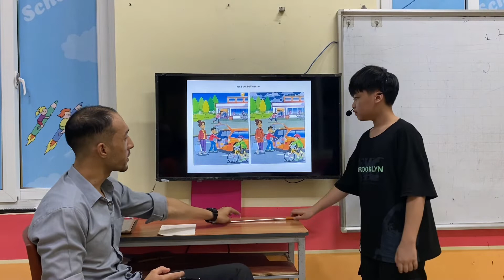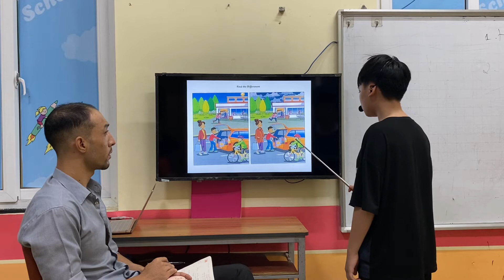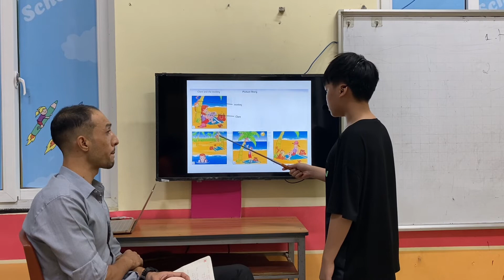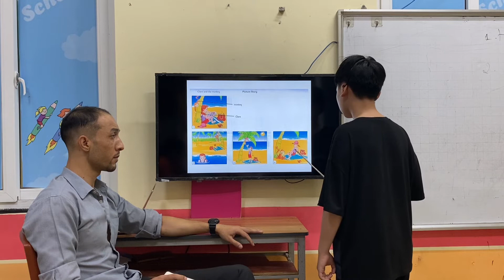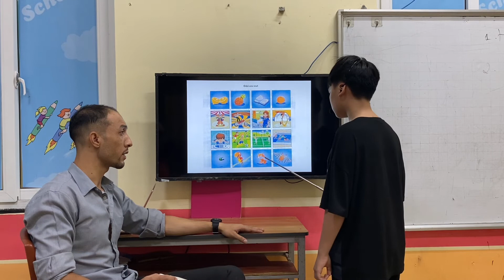ĐỨC QUÂN - TONY - MOVERS B3 - ALIBABASCHOOL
Chúc mừng Tony đã hoàn thành tốt bài thi hết cấp độ Movers.
Về từ vựng: con sử dụng đa dạng từ vựng của các chủ đề ở cấp độ Movers để so sánh hai bức tranh, kể 1 câu truyện, tìm bức tranh khác loại và nói về chủ đề ngôi nhà.
Về ngữ pháp: Con sử dụng linh hoạt được các cấu trúc câu ở thì hiện tại đơn và hiện tại tiếp diễn.
Về phát âm: con phát âm rất tốt, phản xạ nhanh và nói trôi chảy. Tuy nhiên con lưu í phát âm các danh từ số it và số nhiều nữa nhé!